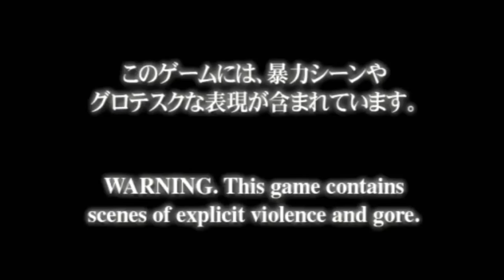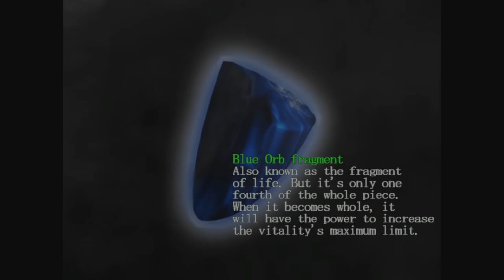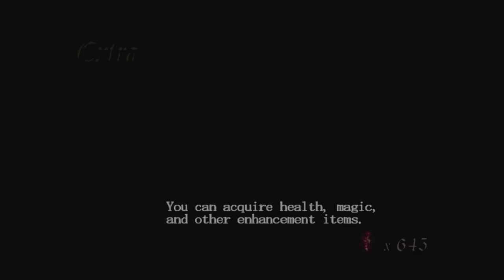Best Friends Play Devil May Cry HD (Part 2)